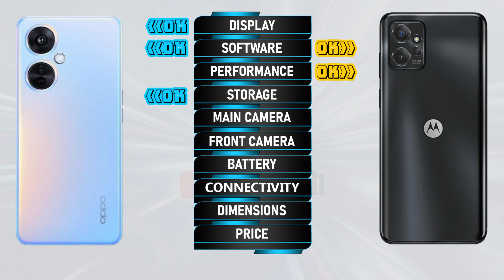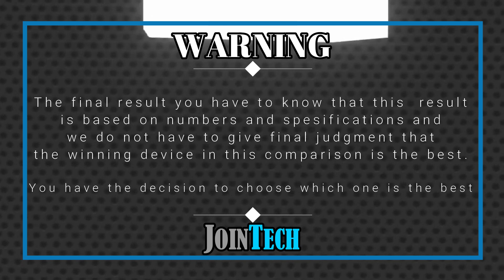OPPO K11x 5G VS MOTOROLA MOTO G POWER 5G ll FULL SPECIFICATIONS COMPARISON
Oppo K11x VS Motorola Moto G Power | Comparison | Review | Unboxing | Price | Antutu Score
We provide a detailed first look at the Oppo K11x, including hands-on specifications and features. The data is sourced from the manufacturer's laboratory, and the actual data may differ due to test environment conditions. You can find the specs and unboxing information for the Oppo K11x in our comparison review. Share your first impressions and any tests you conducted in the comments section, especially when comparing it to the Motorola Moto G Power. Please note that any Google data used in this video is purely for illustrative purposes, and we cannot guarantee the accuracy (100%) of the information presented.
🔔 Turn on the bell for new upload notification 🔔
Please To:
Hello there,
For smartphones around $100:
For smartphones around $150:
► Video Content :
00:00 Intro
00:21 Best Display?
01:20 Best Software?
01:35 Best Performance?
02:03 Best Storage?
02:19 Best Main Camera?
02:48 Best Front Camera?
03:13 Best Battery?
03:34 Best Connectivity?
04:14 Best Dimensions?
04:43 Best Price?
04:52 Best Result?
05:06 Outro
Oppo K11x vs Motorola Moto G Power full specifications
Motorola Moto G Power vs Oppo K11x full specifications
Oppo K11x vs Motorola Moto G Power comparison
Motorola Moto G Power vs Oppo K11x comparison
Oppo K11x vs Motorola Moto G Power
Motorola Moto G Power Vs Oppo K11x